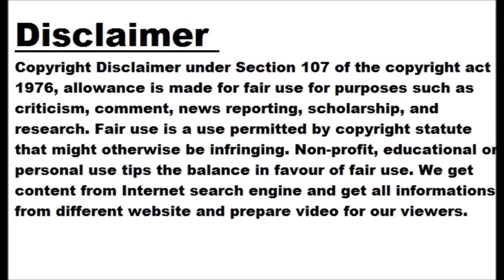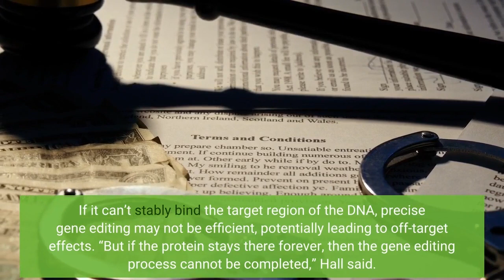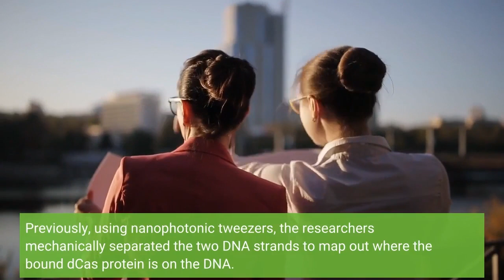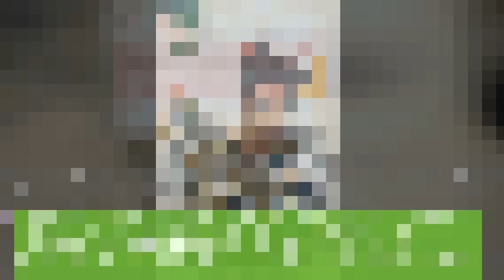CRISPR insight: How to fine-tune the Cas protein’s grip on DNA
At the heart of every CRISPR reaction, whether naturally occurring in bacteria or harnessed by CRIPSR-Cas gene editing technology, is a strong molecular bond of a Cas protein via a guide RNA to its target site on DNA. It’s like a nanoscale ski binding. “There’s a balance between stably bound and coming off at the right time,” said Michelle Wang, the James Gilbert White Distinguished Professor of the Physical Sciences and Howard Hughes Medical Institute Investigator in the College of Arts and Sciences. “What we really want is the ability to modulate the affinity. That gives us the possibility of fine-tuning the gene editing potential.”
A Cas protein binding can’t be too transient, according to Porter Hall, a biophysics doctoral candidate in the Wang Lab and the lead author of the publication. If it can’t stably bind the target region of the DNA, precise gene editing may not be efficient, potentially leading to off-target effects. “But if the protein stays there forever, then the gene editing process cannot be completed,” Hall said.
Examining the precise, molecular-level mechanisms involved in Cas binding to DNA, Wang and colleagues give the first mechanistic explanation of how a motor protein (RNA polymerase) removes a bound dCas, a version of Cas engineered to recognize a DNA sequence without performing a cut.
This insight reveals how to tune Cas removal, contributing to future CRISPR applications.
“Polarity of the CRISPR Roadblock to Transcription” published Dec. 5 in Nature Structural Molecular Biology. Other contributors are lab members James Inman, Robert Fulbright and Tung Le, along with collaborators Guillaume Lambert, assistant professor in applied and engineering physics, Cornell Engineering, and Joshua Brewer and Seth Darst from the Rockefeller University.
“To fully realize the potential of CRISPR technology, it is crucial to obtain an in-depth mechanistic understanding of Cas binding stability,” the researchers wrote. “This work highlights the importance of the R-loop in dCas binding stability and provides valuable mechanistic insights for broad applications of CRISPR technology.”
The Wang Lab investigates how motor proteins move as they travel along DNA strands, carrying out vital biological processes.
The motor protein RNA polymerase exerts force on “roadblocks” as it carries out its function of gene expression, copying DNA to RNA, Wang said. In this study, the roadblock was endonuclease-deficient Cas (dCas).
Previously, using nanophotonic tweezers, the researchers mechanically separated the two DNA strands to map out where the bound dCas protein is on the DNA. They call this the DNA unzipping mapper.
Previous research established that removal of dCas by a motor protein is possible only from one side (a polarity). Using the unzipping mapper for the current study, the Cornell researchers discovered why: because RNA polymerase can collapse the loop formed between the guide RNA and the target DNA (called the “R-loop”) of a bound dCas only from one side, the side distal (or distant) from the PAM (protospacer adjacent motif), a short DNA sequence 2-6 base pairs long, that follows the DNA region targeted for cleavage.
Once the researchers describe how the mechanism works, they also show how to tune the dCas R-loop stability by modifying the guide RNA.
“We hope that fundamental knowledge of how Cas proteins work can ultimately lead to more efficient gene editing and broader applications of the CRISPR technology,” Wang said. Materials provided by Cornell University . Original written by Kate Blackwood, courtesy of the Cornell Chronicle. Note: Content may be edited for style and length. Porter M. Hall, James T. Inman, Robert M. Fulbright, Tung T. Le, Joshua J. Brewer, Guillaume Lambert, Seth A. Darst, Michelle D. Wang. Polarity of the CRISPR roadblock to transcription. Nature Structural Molecular Biology, 2022; DOI: 10.1038/s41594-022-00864-x Cornell University. “CRISPR in...